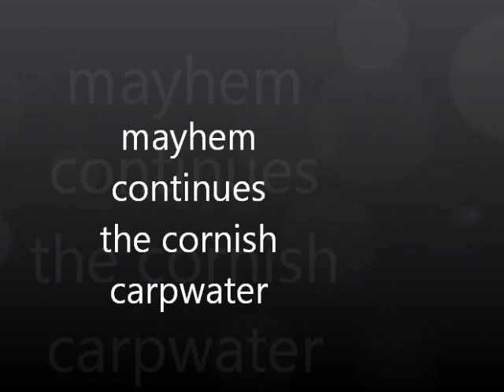mayhem breaks out and carries on part 2 pheww,.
last part of madness im now recuperating in an old folks home .donations to katch karp